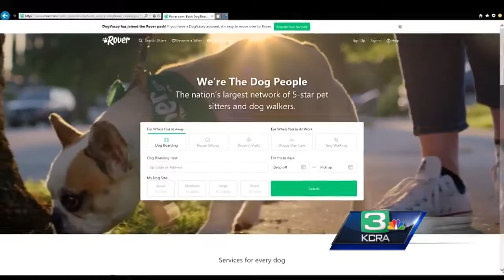Who let the dogs out? This app connects you with dog walkers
A new app is helping connect dog walkers and dog owners to let our furry friends live the life of luxury.